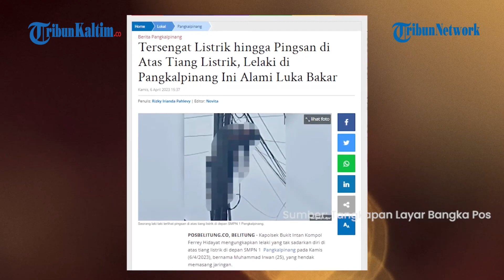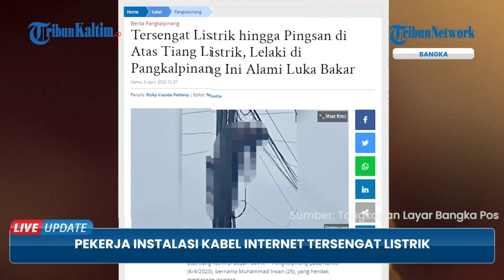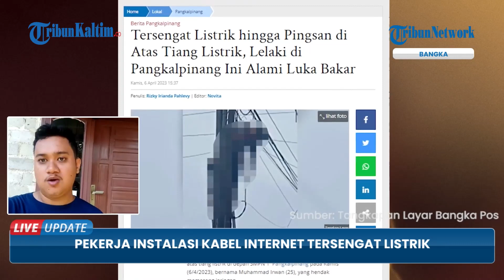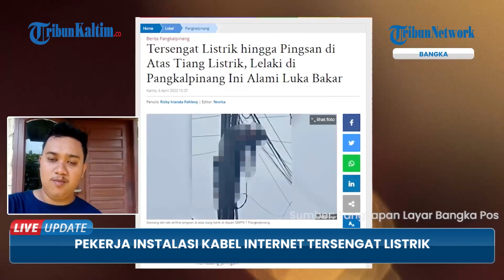Pekerja Instalasi Kabel Internet Tersengat Listrik di Atas Tiang, Alami Luka Bakar hingga 25 Persen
Korban tersengat listrik di depan SMPN 1 Pangkalpinang, Muhammad Irwan (25) harus mengalami luka bakar yang dideritanya hingga 25 persen, Jum'at (7/4/2023).
Hal ini pun diungkapkan dokter umum Primaya Hospital Bhakti Wara, dr. Defa Agri Pratama yang melakukan penanganan medis terhadap korban.
Dr. Defa Agri Pratama mengatakan, terdapat sejumlah bagian dari tubuh korban yang mengalami luka bakar seusai sempat pingsan di atas tiang telepon pada Kamis (6/4/2023) lalu. (*)

Editor: FZ